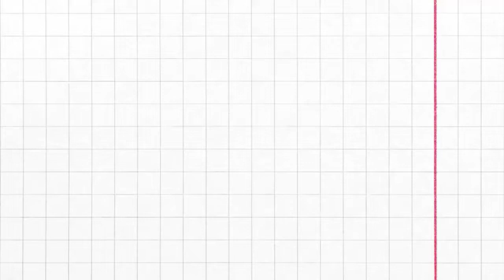How to make origami heart bookmark | DIY Paper HEART Bookmark ที่คั่นหนังสือรูปหัวใจ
How to make an easy heart bookmark origami? Paper bookmark making tutorial for you. You can make DIY heart bookmark in minutes!

You will need:
☞ 1 sheet of origami paper （Example size: 15 x 7.5 cm）